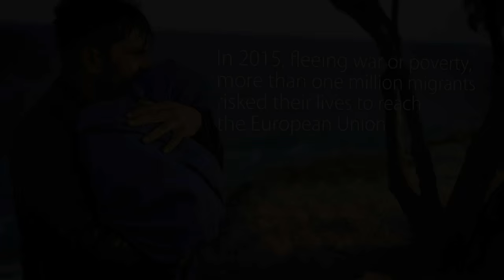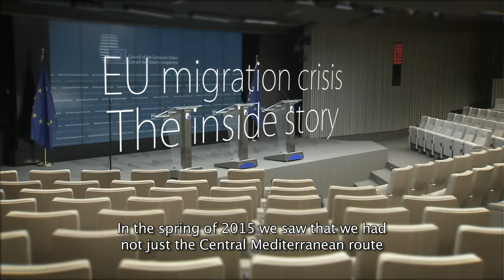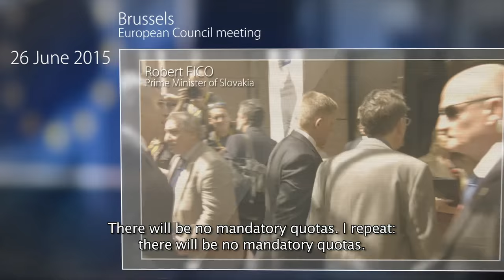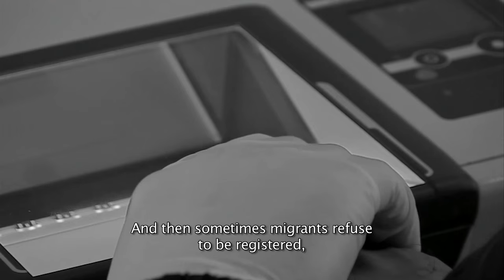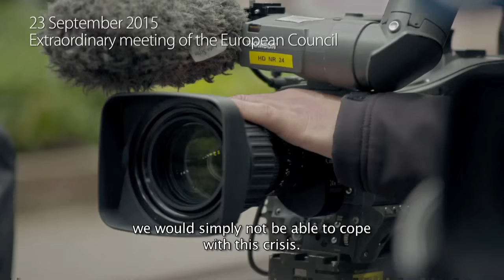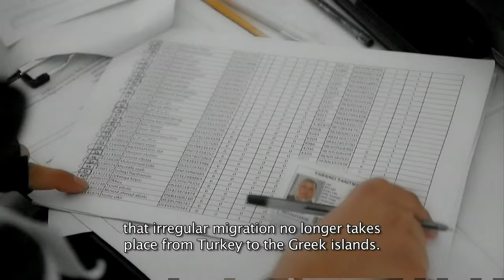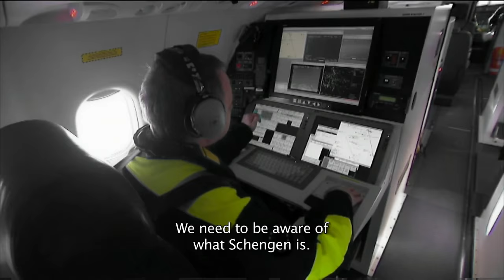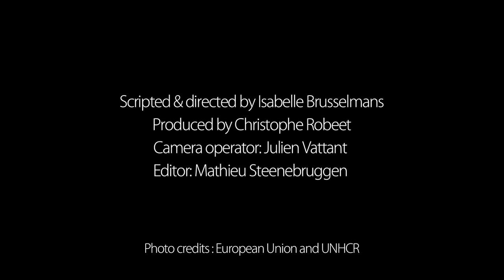EU migration crisis: the inside story - documentary in English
On 19 April, one year after the tragic single drowning of hundreds of migrants in the Mediterranean Sea, which marked the beginning of the "migration crisis", we look back on how the crisis unfolded through 2015, and how the EU developed its comprehensive response. This is the "inside story", as told by key witnesses from the Council of the EU and the European Commission. It is an attempt to explain the complexities of one of the biggest crises the EU is experiencing. It covers 9 months of crisis in 2015, and is available in 24 EU languages.